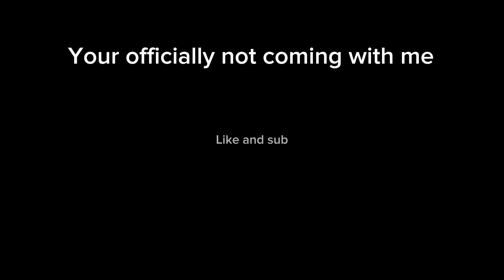If you don’t like ramen’